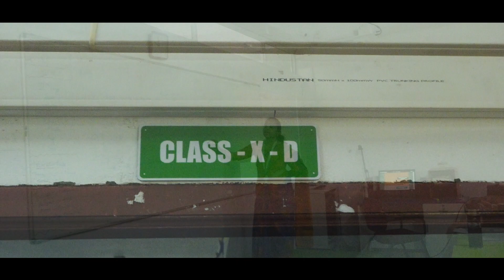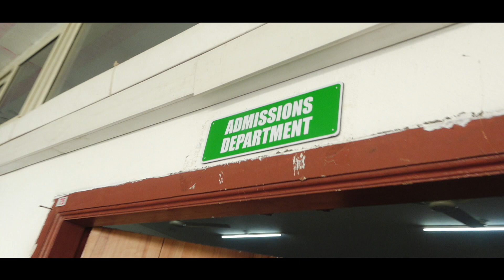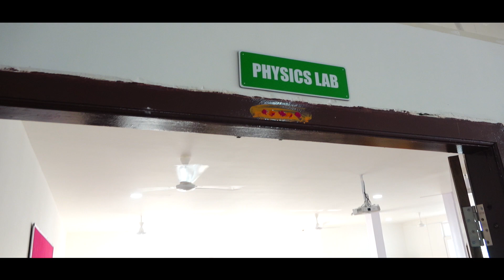DPS Nadergul CBSE Inspection Video